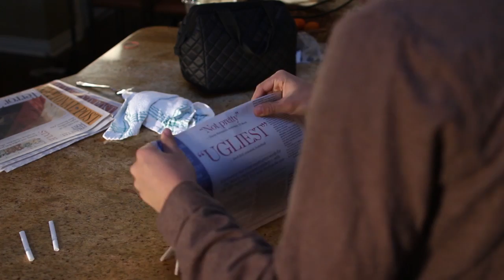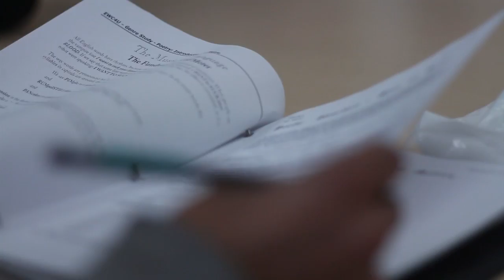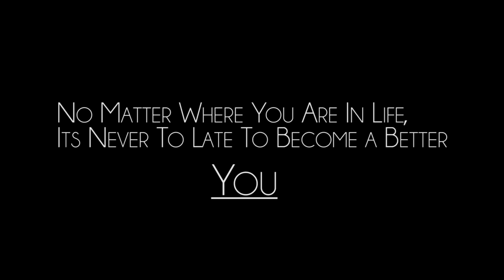62. A Better You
This video displays two young adolescence from Bill Crother's Secondary School. One who is suffering from depression and addiction, and another who had these mental health issues, but used Bill Crother's program to get better. After seeing that his friend Jesse has started to follow the same road he was going down, he reaches out to him and helps better him.